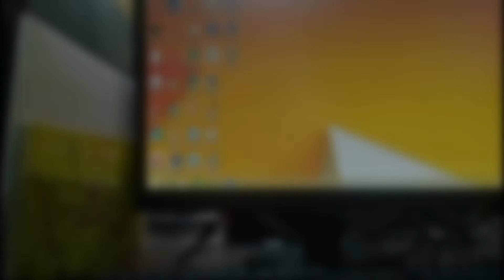AMBITION - SHORT FILM | AXDN TV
A Student's Story. Despite the trials in his life. Still struggling. Because of his Dream in life to overcome hardship and help his family.

Ambition The Short Film

Directed by Alex Sampson

Edited by Alex Sampson

Actor: Alex Sampson

Cameraman 1: Alex Sampson

Special Thanks!
Gordon College Olongapo